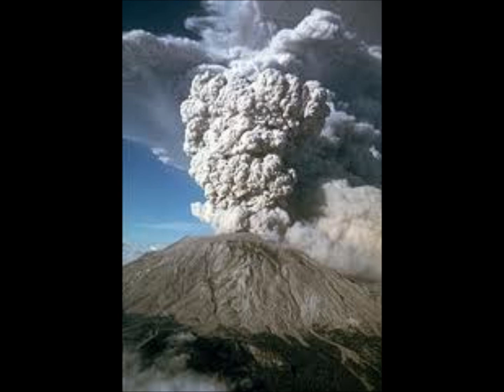גאות ליבידו SSD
מילים, לחן - SSD

גאות ליבידו
מים מסריחים- בתוליים
רודף אחר תשוקה
ומציאתה כורתת אותי
לכדי גידם
שרק חולם להיאחז בידה הדביקה

אשת- דמיון עם מטפחת דקה
שוב רוכסת, אוטמת כניסה
מקשיבה בקפידה
ומה ששומעת הוא אני הבהול
כשריקת מצוקה

גאות ליבידו
טביעה מתוקה
תרועת הפסד
מבעבעת בחניקה